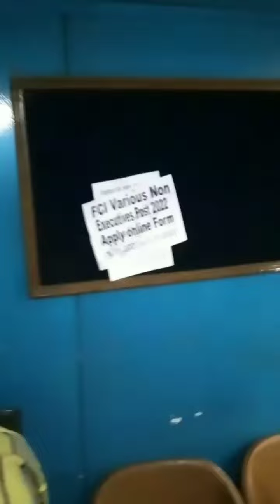October 1, 2023